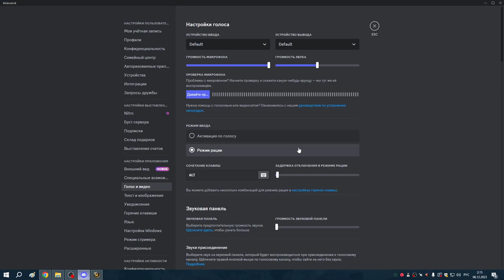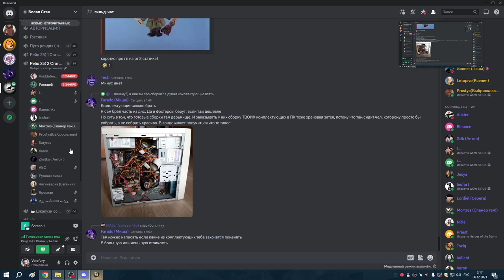4я часть БС об со стаками и БС гер без стаков и 3 НРБК АРМС и ПВАР 05 12 23